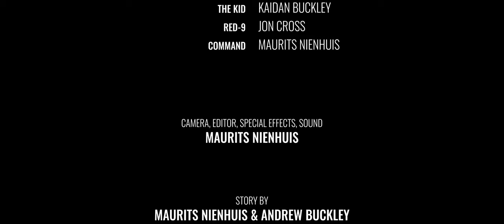Kaiburr Kid - a Star Wars Short Film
In a galaxy not so far away, a lone X-wing fighter scrambles to hide an important fragment of the past that could turn the tide and determine the future outcome of the war between the Rebellion and the revitalized Galactic Empire. The Kaiburr crystals were thought lost with the Jedi Order, but there may yet be hope . . .

CREDITS
The Kid: Kaidan Buckley
RED-9: Jon Cross (Voice)
Command: Maurits Nienhuis (Voice)

Camera, Editor, Special Effects, Sound
 - Maurits Nienhuis

Story by
Maurits Nienhuis & Andrew Buckley

Written by
Andrew Buckley

GEAR
Canon C100